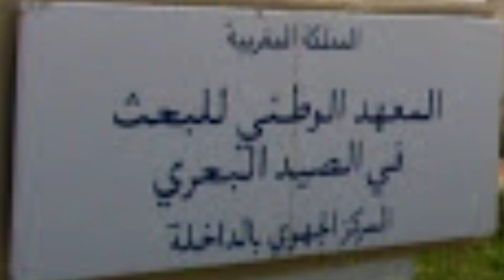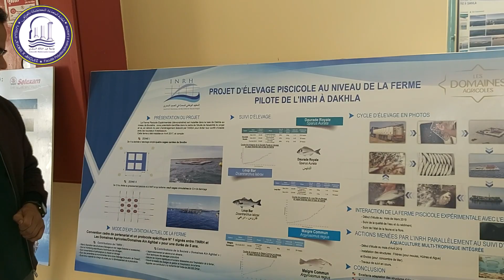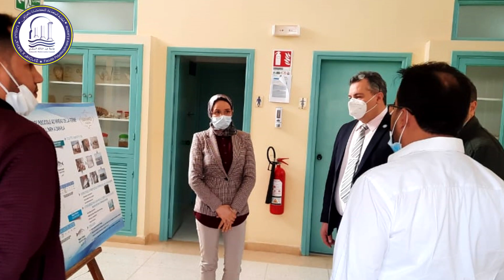la FPL au Laboratoire d'analyse biologique et chimique INRH DAKHLA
تعاون بين الكلية المتعددة التخصصات بالعرائش - المعهد الوطني للبحث في الصيد البحري - الداخلة
Coopération Faculté Polydisciplinaire à Larache FPL – INRH DAKHLA